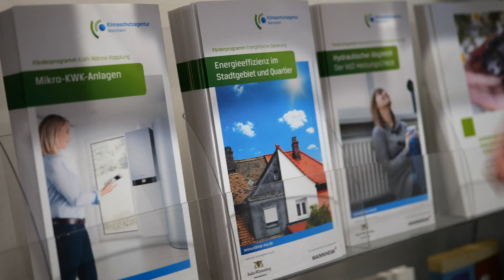Der Energieberater Teil 1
Timo Spargerer ist Diplom-Geograph und seit 2009 bei der Klimaschutzagentur Mannheim als Energieberater tätig. Timo hat uns von seinem Werdegang erzählt, was er und seine Kolleginnen und Kollegen bei der Klimaschutzagentur machen und was wir allgemein für den Klimaschutz tun können.